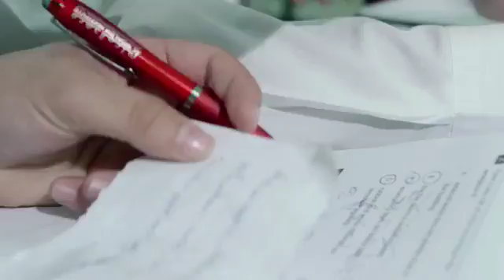You cant stop laughing after watchin this